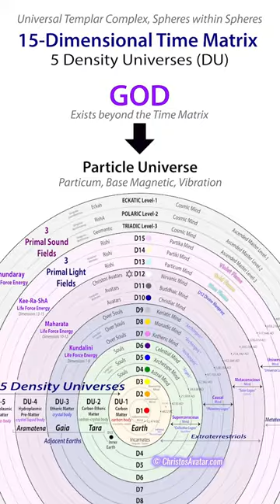Christ VS. Antichrist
Christ (12th dimensional Guardians) VS. Antichrist (Anunnaki), is a spiritual war between love and hatred. The multidimensional battle between Christ and Antichrist has been going on since the Cataclysm of Tara 550 million years ago.